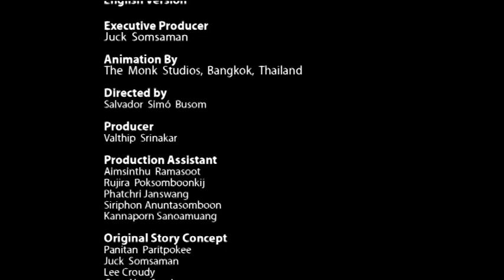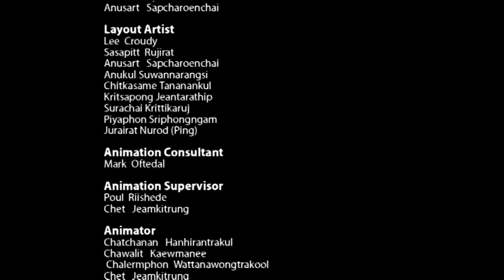As Aventuras do Max -- 1ª Temporada - Kombatei -- Episódio 18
Uma história sobre a força do bem, onde a amizade, a determinação e a vontade de vencer prevalecem acima de todas as outras forças. Max é o herói que tem de tomar conta do reino uma vez que o seu tio, o rei Rex, desaparece misteriosamente. Pela frente tem um grande desafio e para isso terá de usar toda a sua força -- vencer o poderoso Sombra, o mestre das trevas - que tudo fará para ficar com o reino. Nesta magnifica aventura rodeada de mistério onde as artes marciais e a magia tomam lugar, Max contará com a preciosa ajuda dos seus amigos para desenvolver poderes e juntos derrotarem o mal de uma vez por todas.